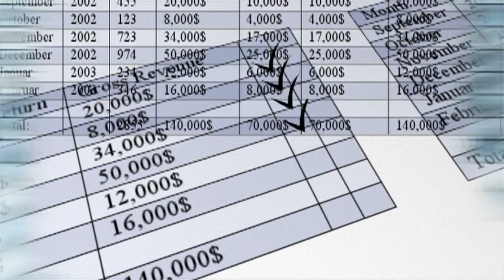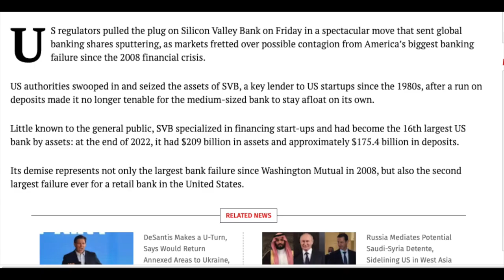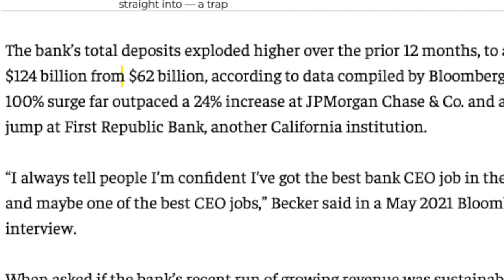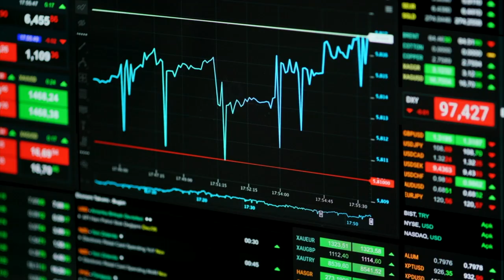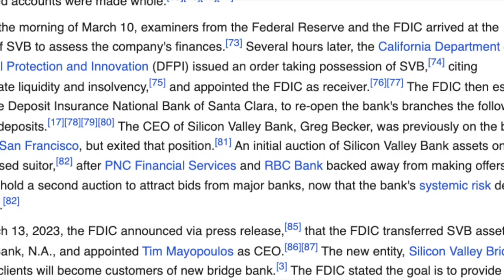Shocking SVB Downfall: How a Silicon Valley Giant Crumbled?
In this gripping video, we take an in-depth look at the downfall of Silicon Valley Bank, a once-great financial institution that has now crumbled under the weight of scandal and mismanagement. We'll explore the key players, the warning signs that were missed, and the ultimate causes behind the collapse of this iconic company. Join us as we uncover the shocking truth behind the SVB downfall and its impact on the tech industry as a whole.